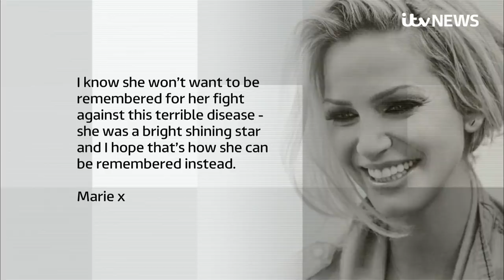Sarah Harding: Tributes stream in for Girls Aloud star who died aged 39 | ITV News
Girls Aloud star Sarah Harding has been remembered as an "electric girl" and a "star from the get go" following her death at the age of 39.